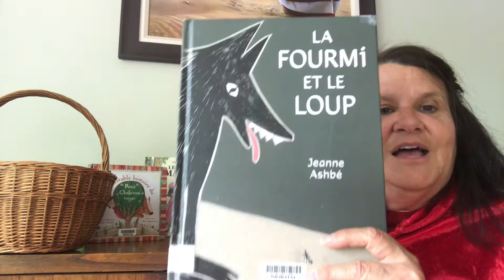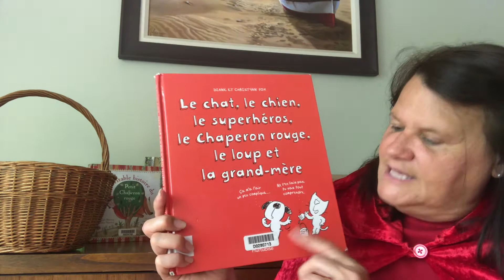Contes réinventés du petit chaperon rouge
Texte: Eykel, Marie
Titre: Le Petit Chaperon rouge [enregistrement sonore]

Texte : Jardin, Alexandre
Titre : Il faut aider le Petit Chaperon rouge!

Texte:  Cauchy, Véronique
Titre: Le grand loup et la fée rouge

Texte : Ashbé, Jeanne
Titre : La fourmi et le loup

Texte : Triaureau, Caroline
Titre : Au Petit Chaperon rouge

Texte: Beau, Sandrine
Titre : Le Petit Chaperon qui n'était pas rouge

Texte : Daumas, Olivier
Titre : Gros mensonges (Les aventures du Petit Chaperon Loup)

Texte : Fox, Diane
Titre : Le chat, le chien, le superhéros, le Chaperon rouge, le loup et la grand-mère

Texte : Vidal, Séverine
Titre : Méga-loup

Texte : Smallman, Steve
Titre : Bon ou méchant ? Méfie-toi, Chaperon Rouge!